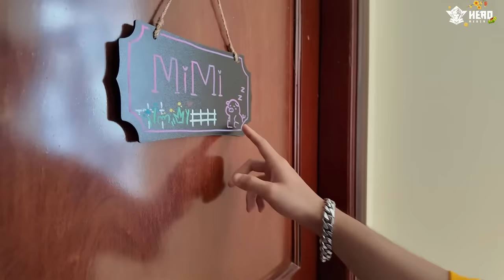Mr Vịt Nhận Nuôi Thú Cưng Siêu Quậy Làm Nhân Viên Mới | MrVit Vlog #17